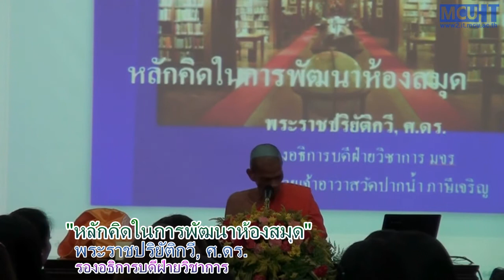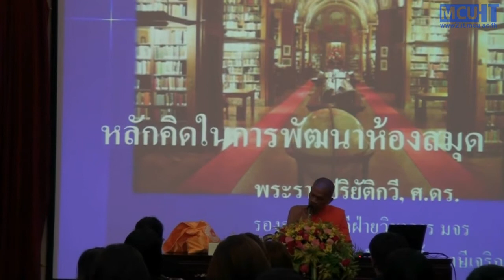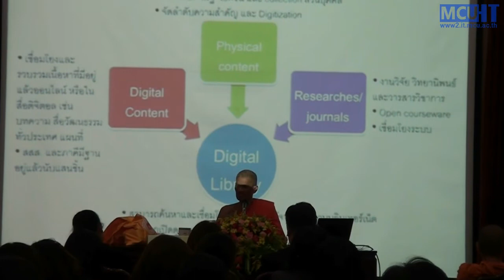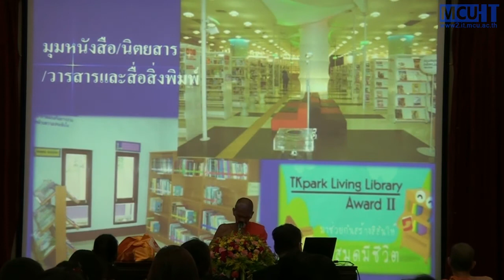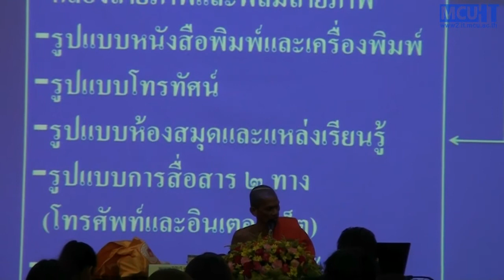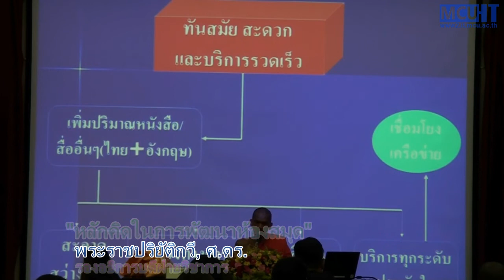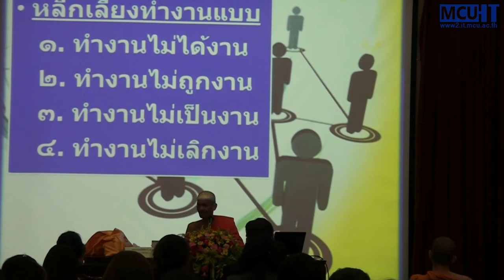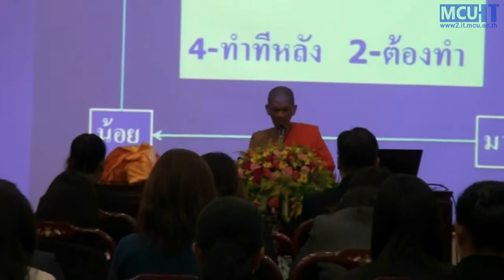พระราชปริยัติกวี, ศ.ดร. รองอธิการบดีฝ่ายวิชาการ บรรยายพิเศษเรื่องทิศทางการพัฒนาห้องสมุดมหาวิทยาลัย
พระราชปริยัติกวี, ศ.ดร. รองอธิการบดีฝ่ายวิชาการ บรรยายพิเศษเรื่อง "ทิศทางการพัฒนาห้องสมุดมหาวิทยาลัย กับแผนพัฒนามหาวิทยาลัยมหาจุฬาลงกรณราชวิทยาลัย" ในพิธีเปิดโครงการสัมมนาความร่วมมือระหว่างห้องสมุดมหาวิทยาลัยมหาจุฬาลงกรณราชวิทยาลัย ประจำปีงบประมาณ ๒๕๖๐ ในเช้าวันที่ ๑๒ กรกฎาคม ๒๕๖๐ ณ หอประชุม มวก. ๔๘ พรรษา มหาวิทยาลัยมหาจุฬาลงกรณราชวิทยาลัย วังน้อย พระนครศรีอยุธยา